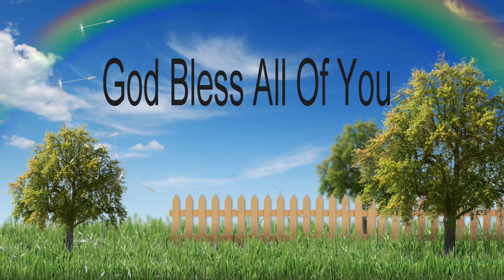Striper & Crappie Fishing And Loving Life With The Old Fisherman.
Several days on lake Murray catching jumbo magnum stripers and  crappies on Lake Murray in early September.